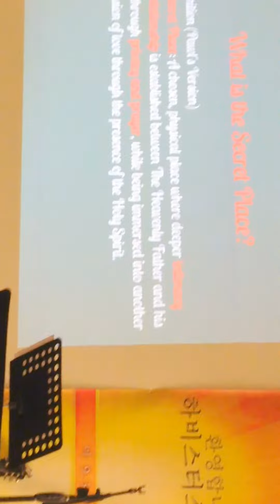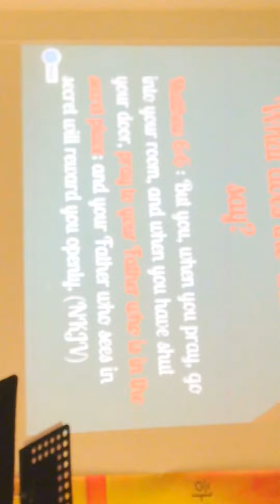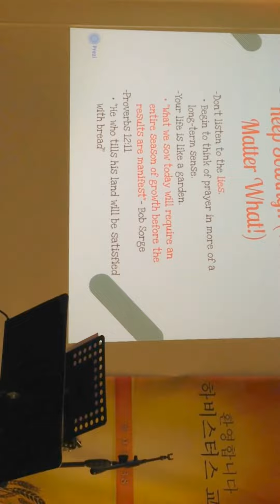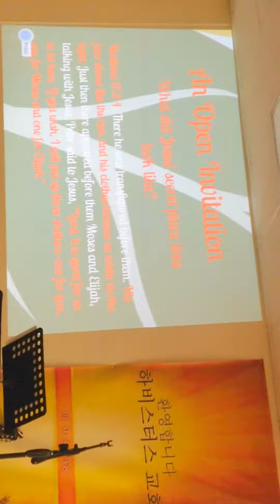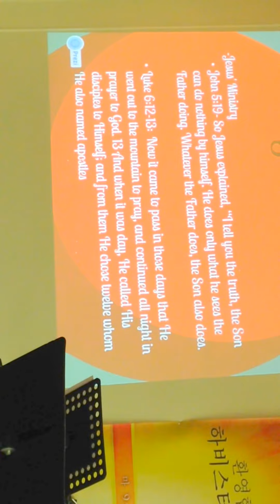Secret Place Foundation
Paul Chang teaches on the secrets of the "Secret Place" on Friday night service for Harvesters Ministry in Raleigh, NC.